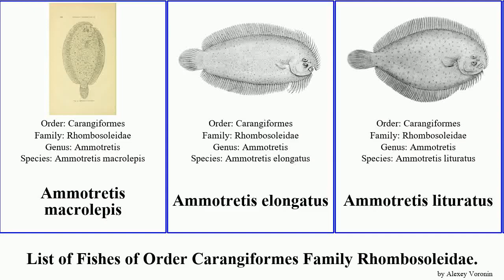List of Fishes of Order Carangiformes Family Rhombosoleidae. ammotretis brill flounder elongatus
Ammotretis macrolepis
Ammotretis elongatus
Ammotretis lituratus
Ammotretis rostratus
Dab
Greenback flounder
Indonesian ocellated flounder
Lemon Sole
New Zealand brill
Peltorhamphus tenuis
Remo flounder
Speckled sole